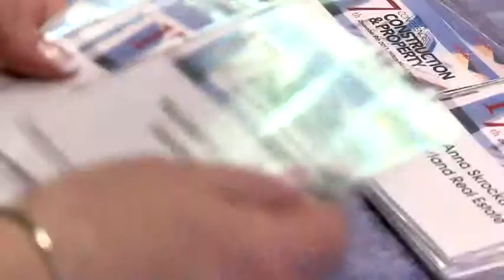Eurobuild Construction&Property Conference 2011